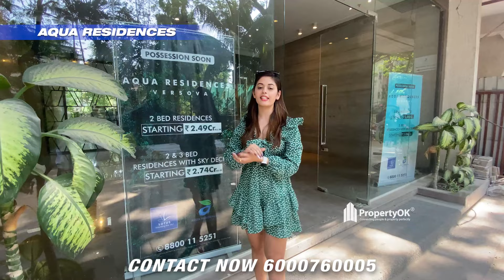Aqua Residences versova - 2 BHK Sample flat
Click below for Brochure for any project related information 🥳